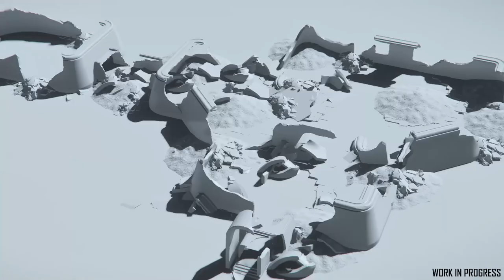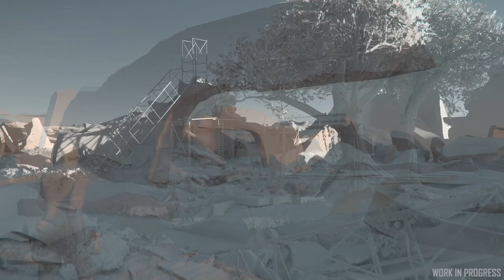Noticias Star Citizen Episodio 06 + 07 - EL HANGAR - Español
Los dos últimosInside Star Citizen aquçi mismo!
-Rios
-Reputación
-Serie Hull
-Pyro

¿Quieres apoyarnos?